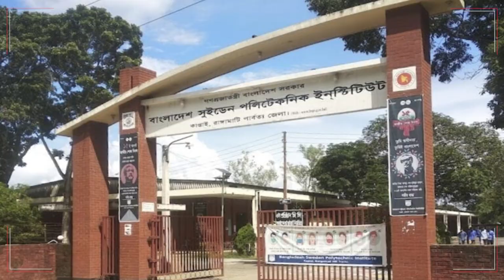এক নজরে দেখে নিন পার্বত্য চট্টগ্রামের প্রধান সংবাদ শিরোনাম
তারিখঃ ০২ আগস্ট দুপুর ১ টা থেকে আজ ০৩ আগস্ট দুপুর ১টা পর্যন্ত।